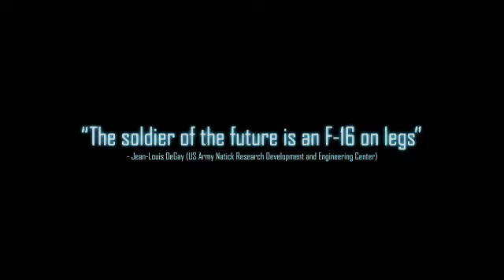Tom Clancy's Ghost Recon: Future Soldier - TEASER Trailer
Tom Clancy's Ghost Recon: Future Soldier - TEASER Trailer. Multi-player beta coming summer of 2010. Exclusive Beta invitation included with Tom Clancys Splinter Cell Conviction.